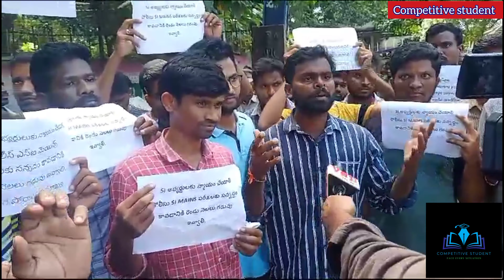AP SI MAINS POSTPONE విజయనగరం కలెక్టర్ ఆఫీస్ దగ్గర ధర్నా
Welcome to Competitive Student! 🚀 Prepare for various competitive exams including AP and TS Police, SSC, CGL, and more. Find daily uploads of job notifications, motivational content, GK, reasoning, arithmetic, English, and current affairs. Have doubts? Let's ace those exams! 🔥📚💡

Join us for challenging Mini Quizzes to sharpen your skills. 🌟